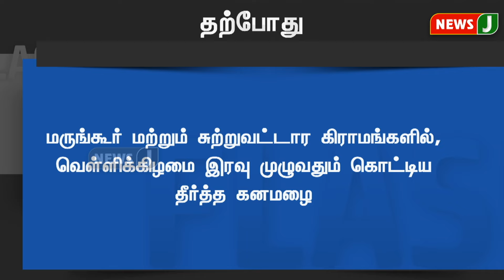நீரில் மூழ்கிய 300 ஏக்கர் நெற்பயிர்கள் | NewsJ